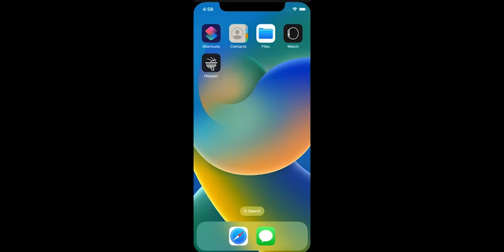Hoopaz Die smarte App zum Tisch Basketball Spiel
Die Hoopaz Game App ist Gehirn und Schaltzentrale des Spiels hoopaz.com. Sie ermöglicht die ganz persönliche Gestaltung des Spiels. Mega cool und easy im Spiel! Die App gibt kostenfrei in den Game Stores von Apple iOS und Android.

Du kannst Hoopaz natürlich auch ohne App
 spielen. Aber wenn du einmal in die Online-
Welt von HoopaZ reingeschnuppert hast,
willst du die App wahrscheinlich nicht
mehr missen. Denn die App ist dein Zugang
zum Multimedia-Kosmos der HoopaZCommunity.
Du kannst damit dein Spiel
personalisieren und analysieren. Du kannst
die Spielaction einstellen und dir deine
Fortschritte anzeigen lassen. Du kannst
Sound- und Lichteffekte definieren.
Und das Beste: Im Online-Modus kannst du
demnächst mit Freunden auf der ganzen Welt
spielen – ganz gleich, wo ihr gerade seid.